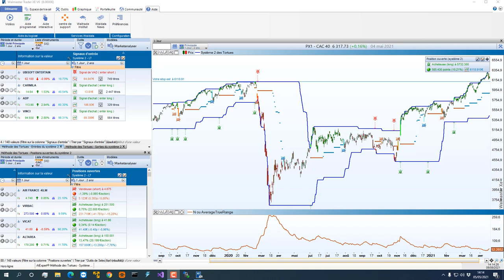Formation Bourse et trading - La méthode des tortues